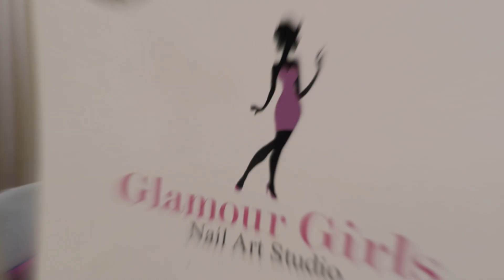วิดีโอนี้จะแสดงวิธีทาการทาเล็บเจลสไตล์ญี่ปุ่นและเกาหลีว่าช่างทำเล็บมือโปรเค้ามีเทคนิคอย่างไรกัน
💅🏻 HOW TO: Do Professional Beautiful, Japanese and Korean Style Gel Polish Manicure

❤️วิดีโอนี้จะแสดงวิธีทาการทาเล็บเจลให้ออกมาซีเคริปสวยๆและติดทนนาน

สนใจเรียนทำเล็บหรือเปิดกิจการร้านทำเล็บปรึกษาฟรีนะคะ📱

⭐️อยากให้ทำวีดีโออะไรถัดไปใต้คอมเม้นท์กันมาได้เลยนะคะทางเราจะพยายามทำออกมาให้ชมกันนะคะ⭐️